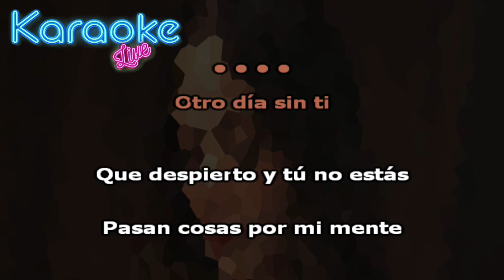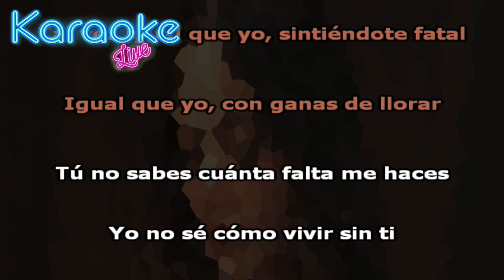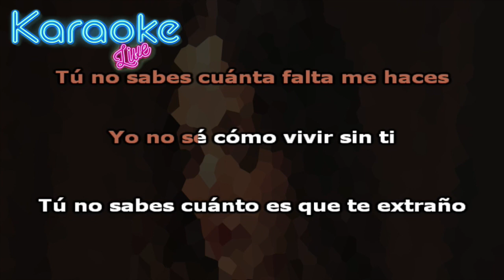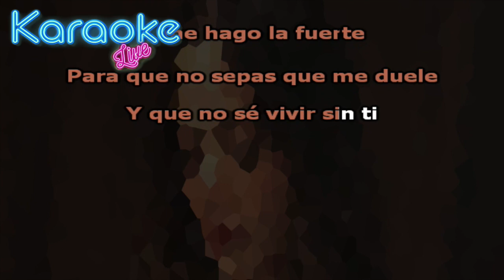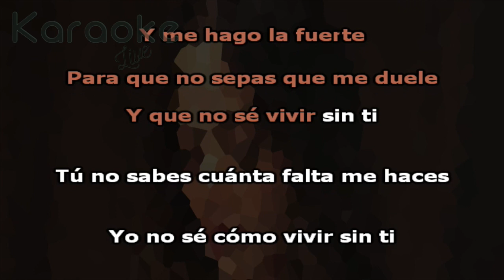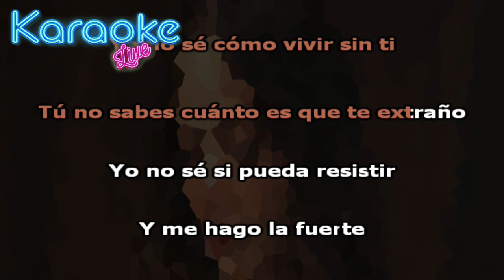Natti Natasha - La Falta Que Me Haces (Version Bachata) [KARAOKE]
Letra:

[Verso]
Otro día sin ti
Que despierto y tú no estás
Pasan cosas por mi mente
Me preocupa no saber cómo estarás
Tal vez igual que yo, sintiéndote fatal
Igual que yo, con ganas de llorar

[Coro]
Tú no sabes cuánta falta me haces
Yo no sé cómo viviré sin ti
Tú no sabes cuánto es que te extraño
Yo no sé si pueda resistir
Y me hago la fuerte
Para que no sepas que me duele
Y que no sé vivir sin ti

[Interludio Instrumental]

[Pre-Coro]
Para que no sepas que me duеle

[Coro]
Tú no sabes cuánta falta mе haces